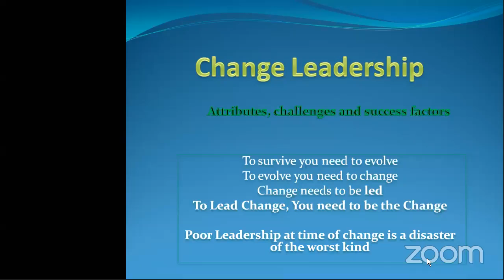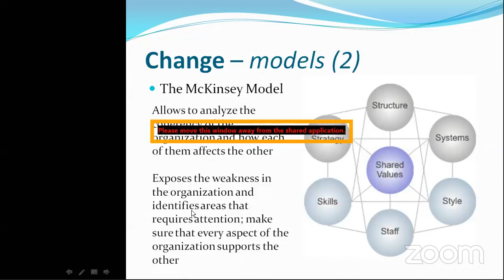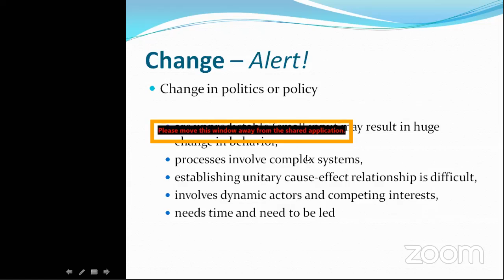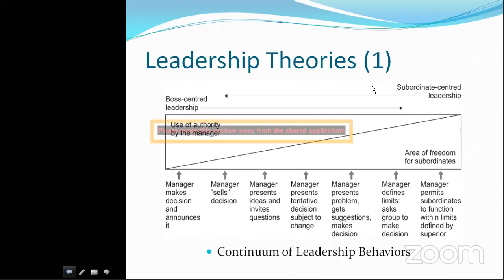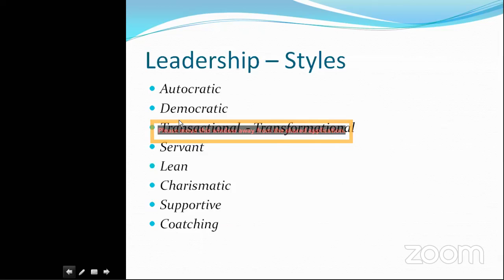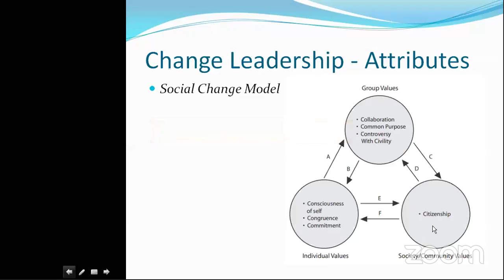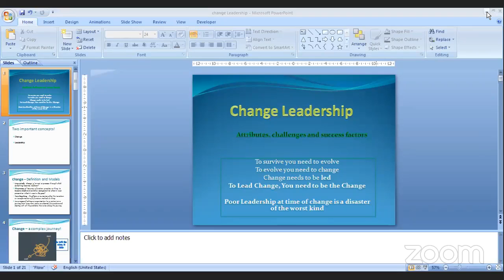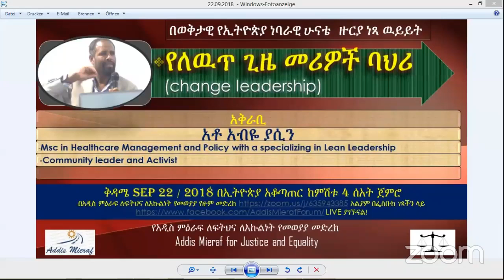AM 2.0 20180922 በኢትዮጵያ ወቅታዊና ነባራዊ ሁናቴ ዙርያ ነጻ ዉይይት ቁጥር 14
የመወያያ ርዕስ ፦ የለዉጥ ጊዜ መሪዎች ባህሪ (Change Leadership)

1. ለዉጥን በተቀናጀ መንገድ መምራት -እንዴት?
2. የለዉጥ መሪዎች ለየት ያለ ባህሪ
3. ለዉጥን መቆጣጠርና መምራት ከሌሎች የአመራር አይነቶች የሚለየው በምንድነው -ተግዳሮቶቹስ?
4.የለዉጥ መሪዎች ባህሪ ላይ ተጽዕኖ የሚያሳድሩ ክስተቶች
5. ለዉጥ ከመምጣቱ በፊት ፣ በለዉጥ ሂደትና ከለዉጥ በህዋላ ያለው የአመራር ስልትና ልዩነታቸው
6.በጦርነት አማካኝነት ህዝባቸዉን ለለዉጥ ያበቁ መሪዎችና በሰላማዊ የህዝብ አመጽ ህዝባቸዉን ለለዉጥ ያበቁ መሪዎች ከለዉጥ በኋላ ያላቸው የአመራር ይዘት ልዩነቶችና መንስኤ
7. በለዉጥ ወቅት ላይ ያሉ መሪዎች ባህሪ ላይ ተጽ ዕኖ በመፍጠር ረገድ የተፎካካሪ ሃይሎች ሚና
8. ቲም ለማ ከለዉጡ በፊትና አሁን በለዉጡ ጎዳና መካከል
9. ለለዉጥ ማኔጅመንት ስኬታማነት ቁልፍ የሆኑ ነጥቦች በቲም ለማ ላይ ይታያሉ አይታዩም? የሚታዩ ከሆነ ሊያጋጥሙ የሚችሉ ተግዳሮቶች ምን ይሆኑ?
10. ሌላም

ተጋባዥ ተናጋሪ፦ አቶ አብዬ ያሲን
-Msc in Healthcare Management and Policy with a specializing in Lean Leadership
-Community leader and Activist